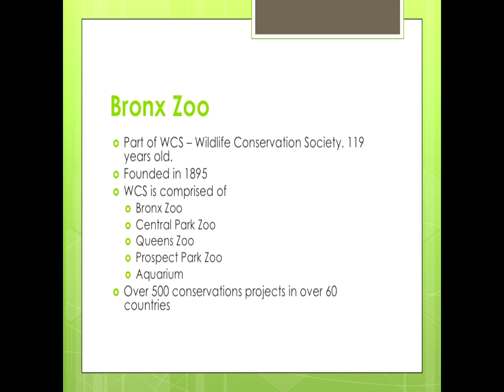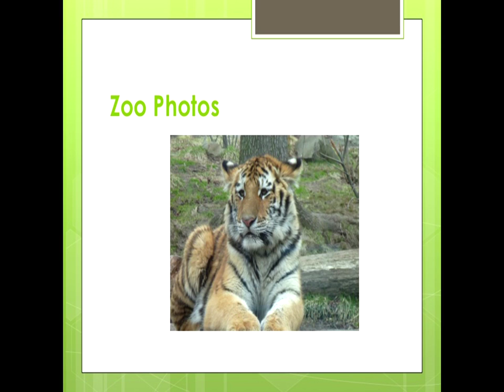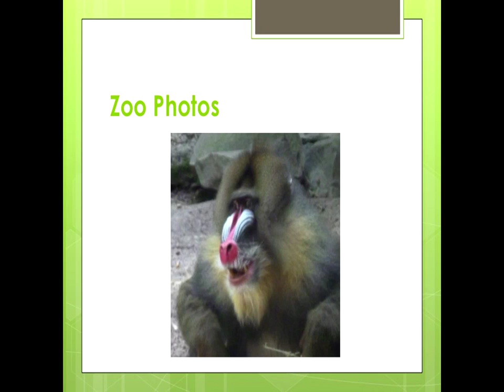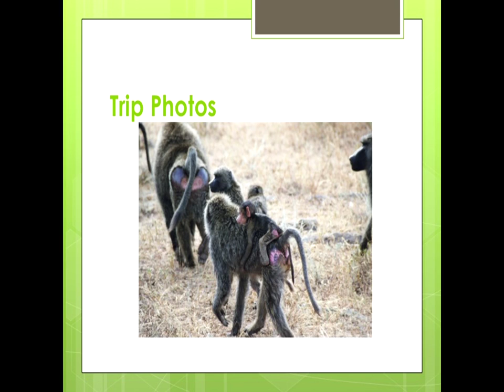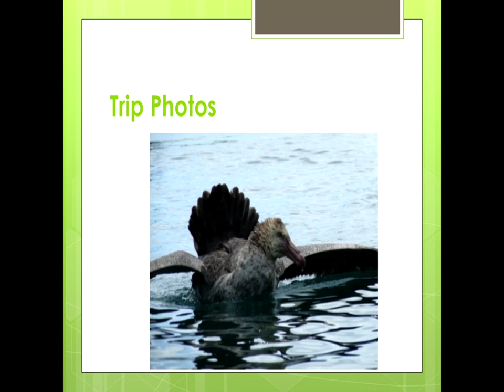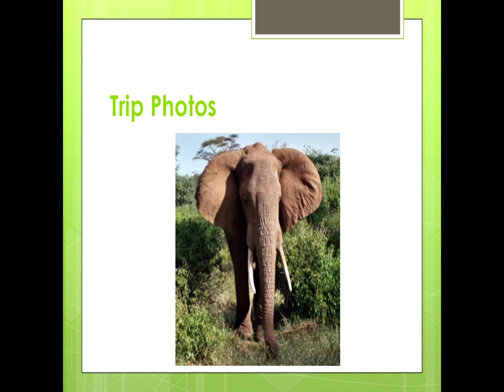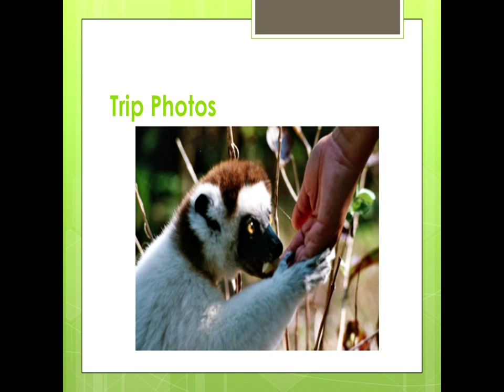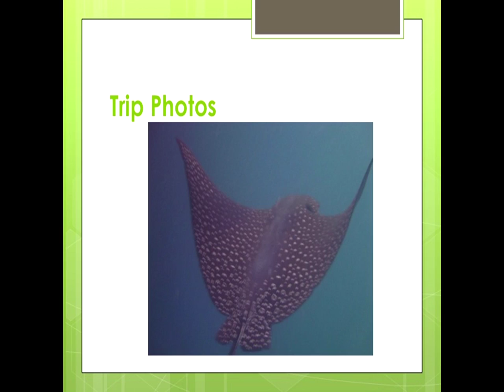The Bristal Better U Lecture May 2014 - Animal Studies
The Bristal Better U May 2014 Lecture was titled "Animals: Why We Love Them!" Our presenter was Peggy Moss, a 28 year volunteer from the Bronx Zoo and avid traveler.

Developed in conjunction with Hofstra University Continuing Education, The Bristal Better U is an exciting new lifelong learning and personal enrichment program that we offer here at The Bristal. This innovative distance learning program is completely voluntary, it is structured in flexible and easily accessible ways, and as the name implies, it's a great way for our residents to continue exploring, learning and engaging in the fascinating world around them. The BBU presents lectures, discourses and other educational components of interest to residents throughout all communities of The Bristal, covering a wide range of topics of both general and specific interest.